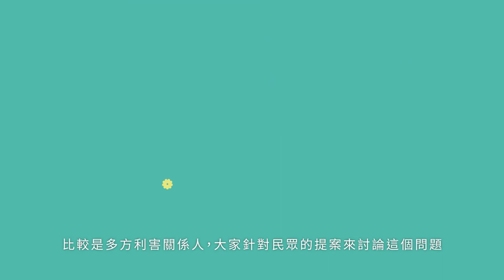協作會議週年記者會 訪談影片